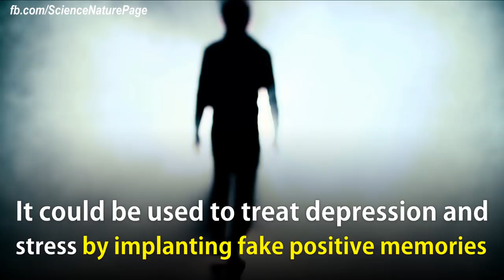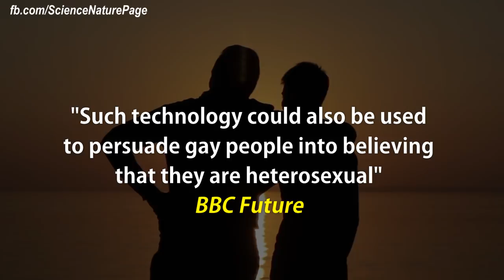Fake Memory Implants Could Treat Depression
Implanting fake memories into your brain could treat depression.